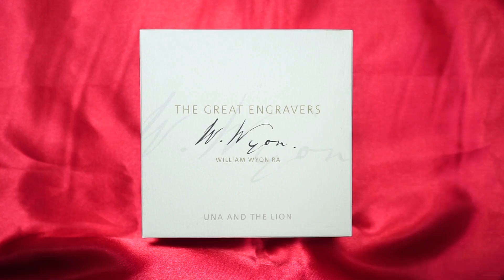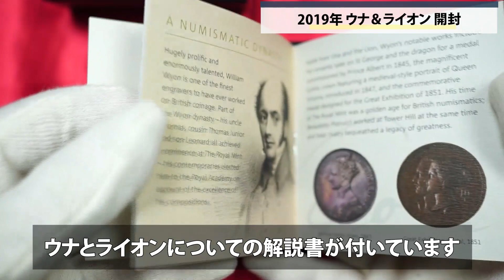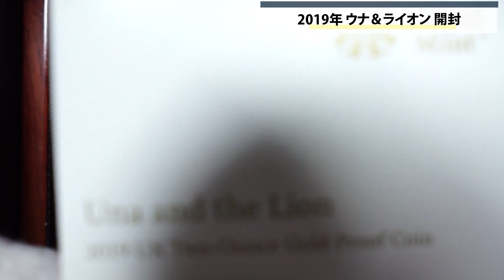モダンコインの横綱！2019年イギリスのウナライオンの2オンス金貨お見せします！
▼2019年にイギリスから発行されたウナライオン2オンスコインをお見せします！▼

近年最高の出世コイン！
225枚のみ発行の希少品です。

このチャンネルではアンティークコインの魅力についてどんどんお伝えできればと考えています！

よろしければLINE公式アカウントにも登録してください！